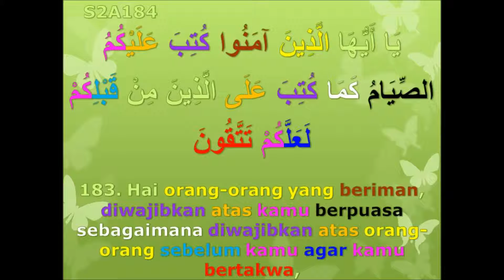tafsir surah al-baqarah ayat 184 jan 15 2014 ustz habsah senin